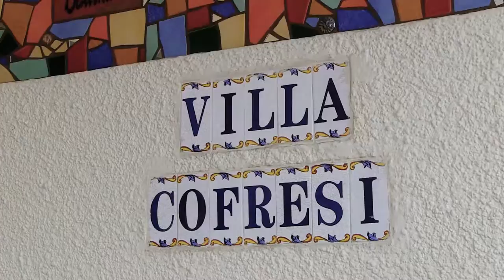Villa Cofresi Hotel & Restaurant in Rincón, Puerto Rico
Located right on the beach in beautiful Rincón, Puerto Rico, Villa Cofresi Hotel and Restaurant is a true tropical getaway. Rincón is known as the "town of beautiful sunsets" and is located in the northwest corner of Puerto Rico, where the Atlantic Ocean meets the Caribbean Sea. Villa Cofresi is the place to stay in this cozy little surfing town - great service, great food, a lively yet relaxing atmosphere, and did I mention the beautiful sunsets? Yeah, that too.